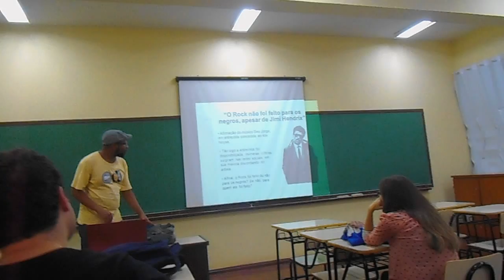CONGRESSO ROCK 2015 MARCELO UM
Apresentação da comunicação Kcor do Rock.  Filmagem do Congresso de Rock. Cascavel. 2015.